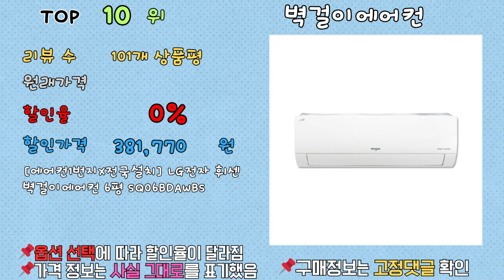가성비 벽걸이에어컨, 최대 58% 할인! ㄷㄷㄷ 랭킹 TOP 10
[00:06] ✅1위 | 원래 가격: 800,000원 | 할인율: 58% | 할인 가격: 329,000 | 리뷰 수: 1,811개 상품평 | 캐리어에어컨 벽걸이 에어컨 (서울 경기 인천 천안 아산) DARC0061FAWSD 23년 신상품 [실외기포함] 가정용 원룸 사무실 기본설치비 별도 인버터, URL

[00:16] ✅2위 | 원래 가격: 650,000원 | 할인율: 36% | 할인 가격: 429,000 | 리뷰 수: 482개 상품평 | 브리즈 쿠오레 이동식에어컨 PRO, URL

[00:26] ✅3위 | 원래 가격: 720,000원 | 할인율: 32% | 할인 가격: 499,000 | 리뷰 수: 482개 상품평 | 브리즈 쿠오레 이동식에어컨 PRO, URL

[00:36] ✅4위 | 원래 가격: 798,000원 | 할인율: 31% | 할인 가격: 548,000 | 리뷰 수: 0개 상품평 | 3일이내설치/24년신제품/기본설치무료(배관5미터+타공1회)/ 엘지6평벽걸이 에어컨/지역별 배송비 확인후 주문 주세요/서울배송 무료/실내기+실외기, 일반배관형, URL

[00:46] ✅5위 | 원래 가격: 598,000원 | 할인율: 26% | 할인 가격: 468,000 | 리뷰 수: 64개 상품평 | [초강력 냉방] 감성노마드 실외기 없는 이동식 에어컨, URL

[00:56] ✅6위 | 원래 가격: 599,000원 | 할인율: 23% | 할인 가격: 459,000 | 리뷰 수: 115개 상품평 | 캐리어공식대리점 최신형 초절전 인버터 벽걸이 에어컨 6평형 [빠른설치/전국설치/기본설치무료] OARB-0061FAWSD, URL

[01:06] ✅7위 | 원래 가격: 660,000원 | 할인율: 12% | 할인 가격: 574,740 | 리뷰 수: 117개 상품평 | LG전자 인버터 18.7㎡ 휘센 벽걸이 에어컨 방문설치 SQ06BDAWBS, URL

[01:16] ✅8위 | 원래 가격: 439,000원 | 할인율: 4% | 할인 가격: 419,000 | 리뷰 수: 300개 상품평 | 캐리어 인버터 18.7㎡ 벽걸이 에어컨 PARB-0061QAWSD 방문설치, URL

[01:26] ✅9위 | 원래 가격: 419,000원 | 할인율: 2% | 할인 가격: 409,000 | 리뷰 수: 521개 상품평 | 하이얼 인버터 18.7㎡ 벽걸이 셀프클리닝 에어컨 방문설치 HSU06QAHIW, URL

[01:36] ✅10위 | 원래 가격: | 할인율: 0% | 할인 가격: 381,770 | 리뷰 수: 101개 상품평 | [에어컨1번지X전국설치] LG전자 휘센 벽걸이에어컨 6평 SQ06BDAWBS 실외기 포함 무료배송, URL